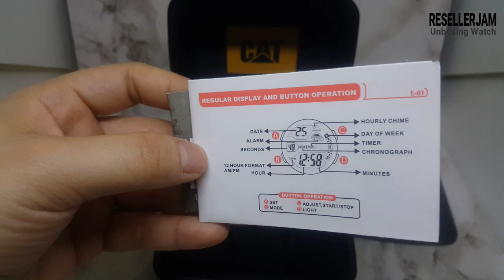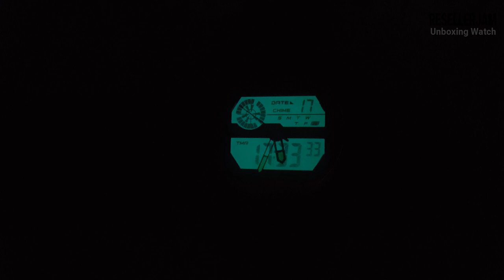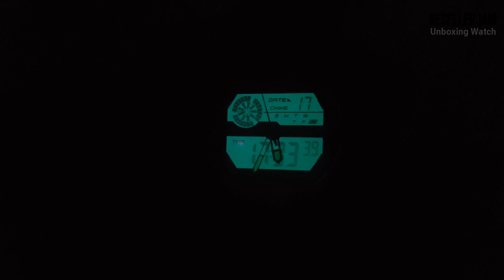Caterpillar CAT MD.155.25.122 UNBOXING & SPEC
Caterpillar CAT MD,155,25,122